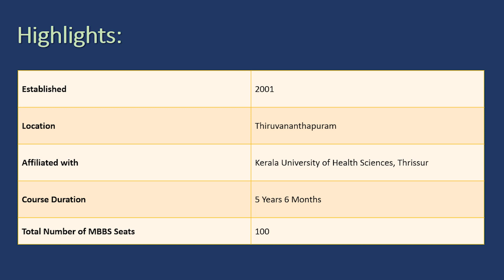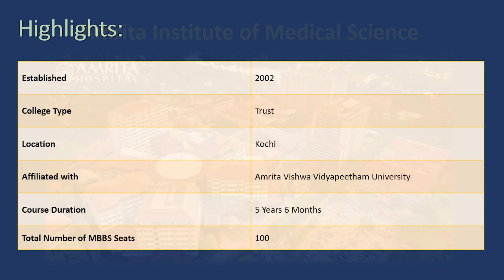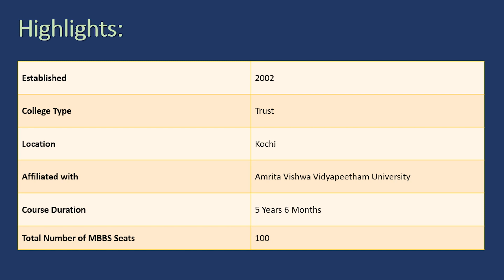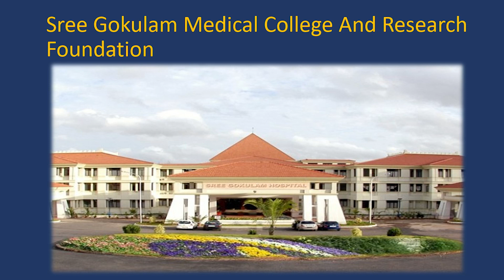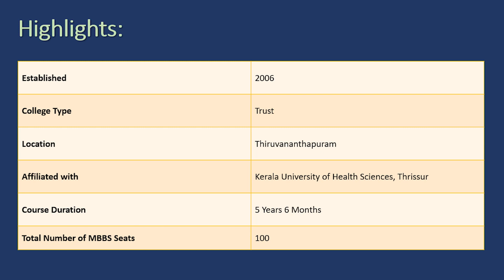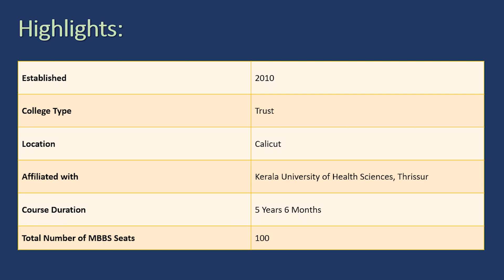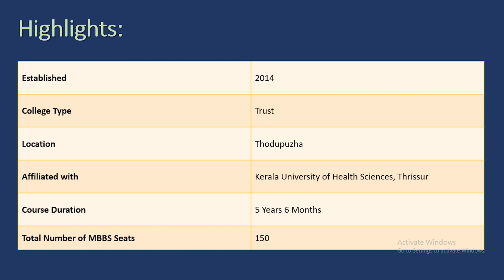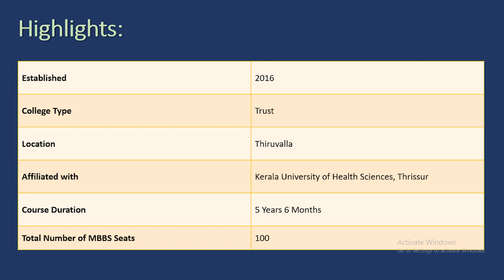Top 10 Private Medical Colleges in Kerala | List of Best Medical College in Kerala